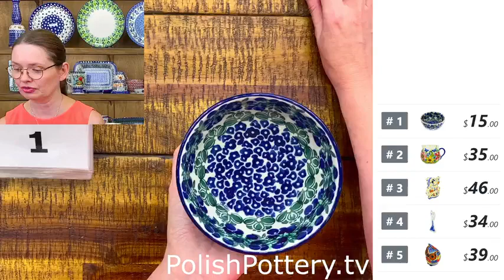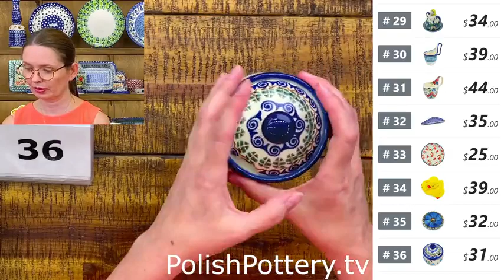Polish Pottery TV - Live Show 8/12/2022